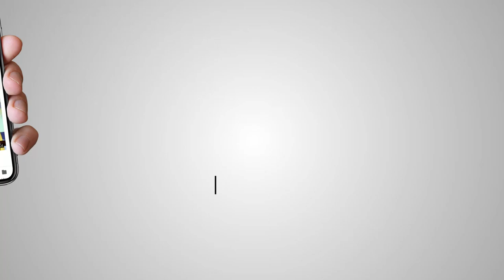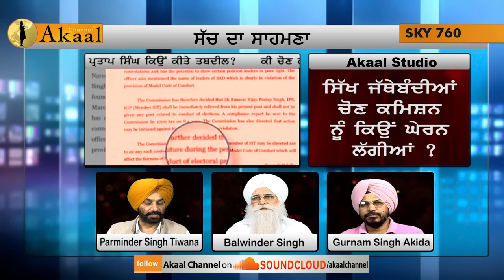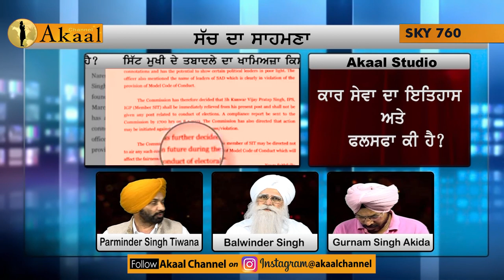Sach Da Sahmna Vijay Partap Singh